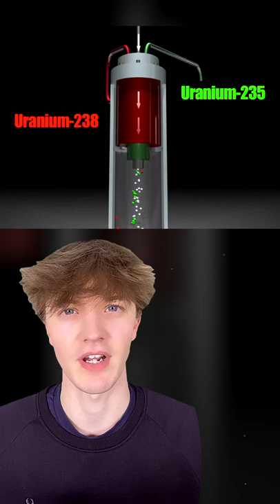The ONLY Video Of A Nuclear Fizzle